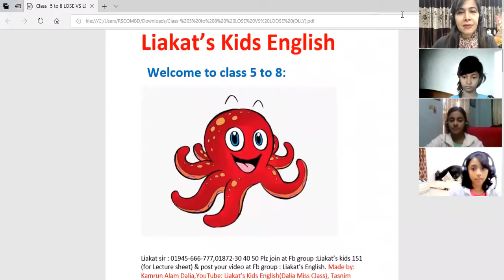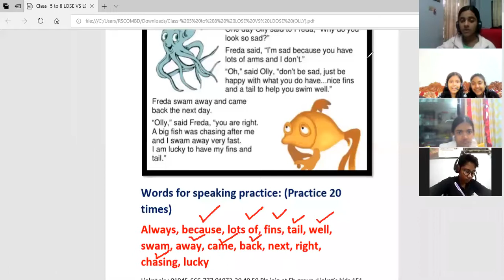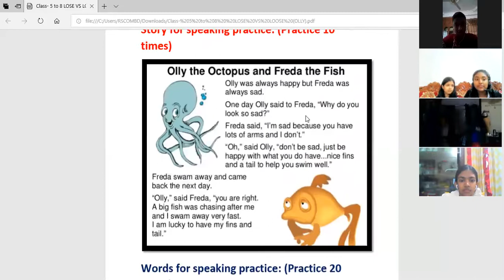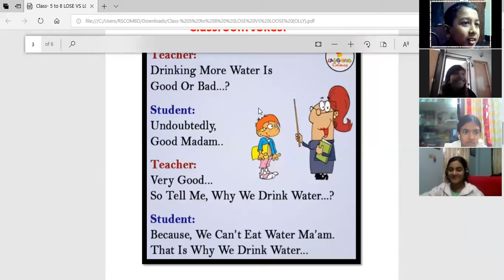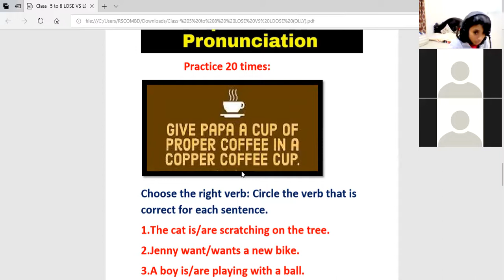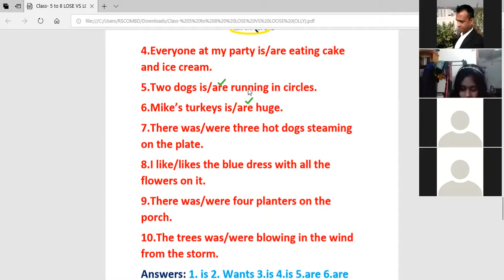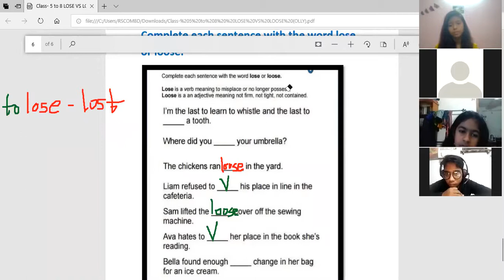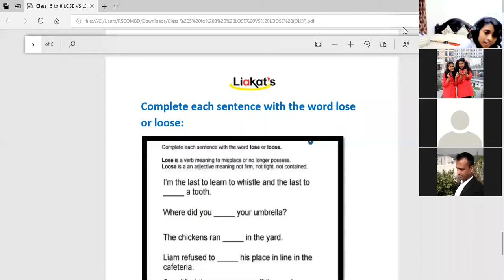LOSE VS LOOSE(Class-5 to 8 B-1)27.1.21